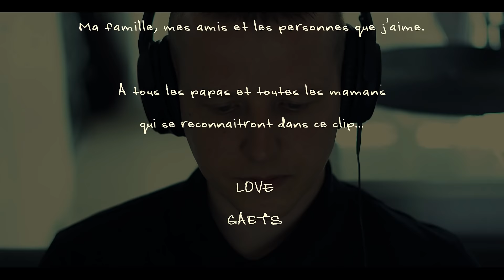GAETS (METODIK) - EN ESPERANT QU'LE TEMPS S'ARRETE [Clip Officiel]